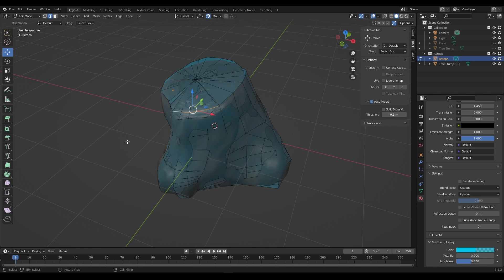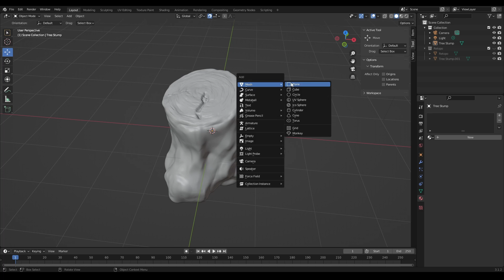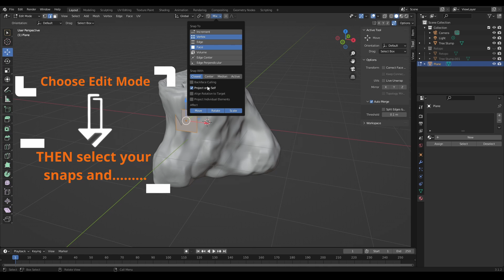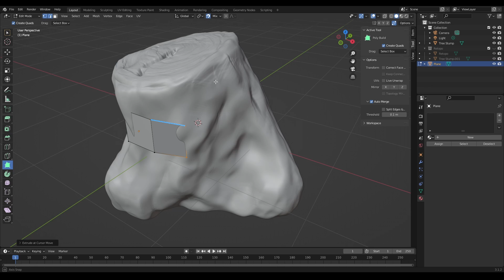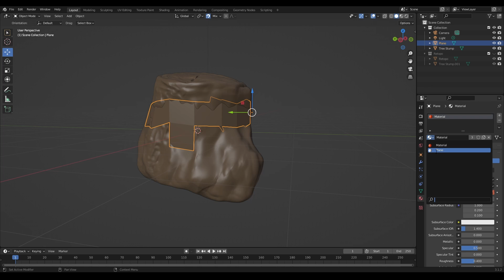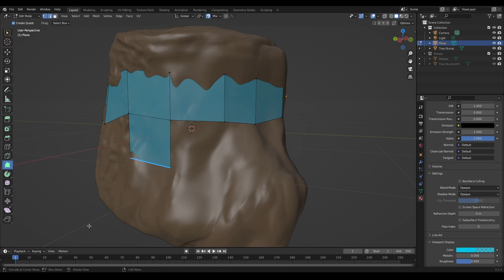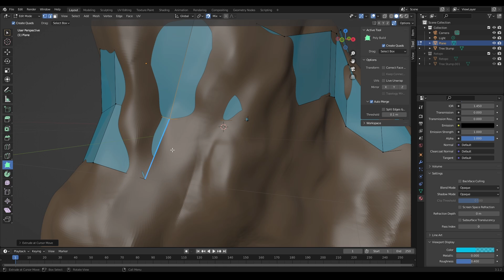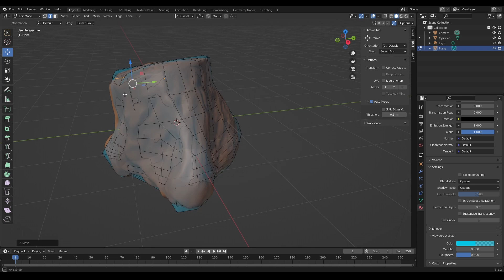How to use the Polybuild Tool in Blender - Tutorial 12: BLENDER BEGINNINGS.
In Tutorial 12 of the Blender Beginnings series, you'll learn how to use the Polybuild tool, as well as how extrude to cursor can be used as a viable alternative.

It's primary use is to retopologise meshes and is a modification of the original extrude to cursor tool.

We cover:
- What Polybuild Tool is.
- Preparatory settings to Polybuild such as good snap settings and getting your retopo mesh ready
- How to use Polybuild tool.
- How Extrude to Cursor can give you similar results.

CHAPTERS:
0:00 - What you'll learn in this video
0:25 - I have to be ASMR-like on this video.
0:59 - What is Poly build tool
1:18 - Set up First poly: Prep
2:03 - Set up suitable snapping: Prep
3:16 - How to use Polybuild: Build with Edges
4:15 - Quick Demo (can be skipped)
4:33 - Edit Retopology using vertices.
5:05 - Colour/Transparency: How it helps with the tool
5:55 - AutoMerge: How it speeds up the process
7:33 - Extrude to Cursor as an alternative.
8:48 - Final (rushed) result

Hope you learn something and thanks a lot for watching - it really means a lot.
If you like - or hate! - the content then please comment. Feedback is the best way to improve the content.

I'll see you in Tutorial 13 where we will talk about the Spin Tool.

Music used in this video:
Chill Ambient by Coma Media